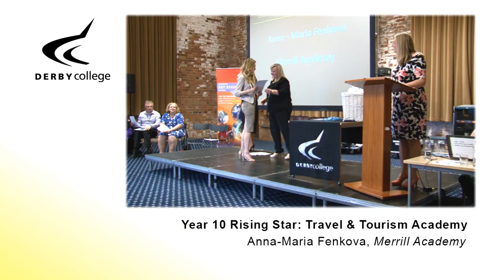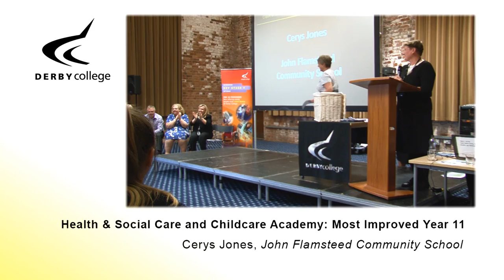Pre 16 Celebrating Success Evening 2017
Watch the highlights from the 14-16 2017 graduation event at Derby College.

Nearly 140 pupils from schools across Derby and Derbyshire have graduated from vocational study programmes at Derby College.

Year 11 pupils from Heanor Gate Science College, Merrill Academy, Bemrose Community School, Allestree Woodlands, Bennerley Fields School, Derby Moor Community Sports College, Murray Park Community School, Tibshelf Community School and John Flamsteed Community School, as well as young people who have been educated at home, were presented with certificates to mark the end of their two years at Derby College.